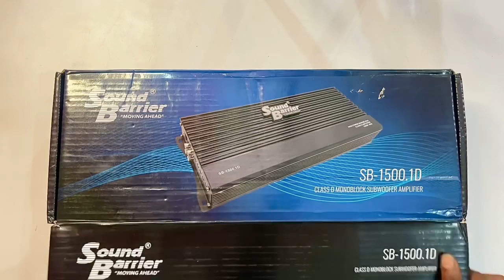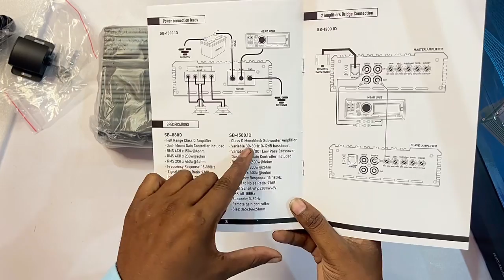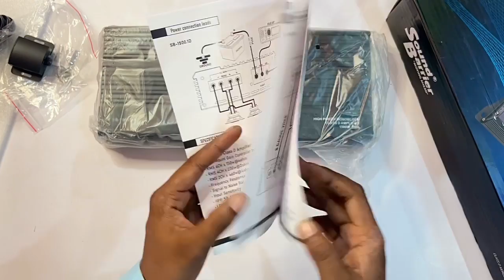sound barrier mono amplifier | mono amplifier for subwoofer | car amplifier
Online खरीदने के लिए यहां क्लिक करें

Cava ca-1500.1D mono amplifier

Pioneer 8701 mono amplifier

Shop address
Up Bijnor barrage colony

Sound barrier mono amplifier

Car amplifier

mono amplifier

mono amplifier for subwoofer

mono amplifier price

best mono amplifier for subwoofer

best mono amplifier

best mono amplifier for car

best mono amplifier under 10000